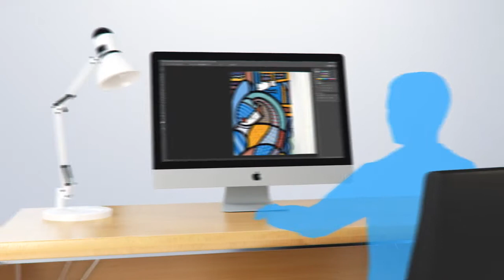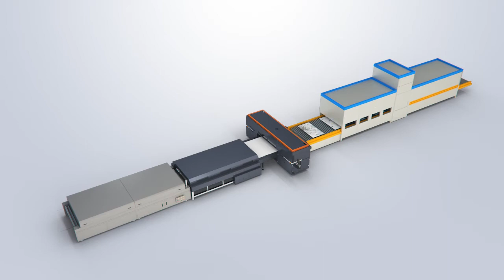SNS KİMYA CAM MAKİNALARI - KİNG TAU DİJİTAL BASKI MAKİNASI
SNS,KİMYA,CAM,MAKİNALARI,KİNGTAU,DİJİTALBASKI, Kingtau, ekipman Ar-Ge ve tüm proje tasarımında 20 yılı aşkın tecrübesiyle, reklam, tekstil, seramik, cam, ahşap döşeme, metal plakalar, ambalaj ve elektronik endüstrileri alanında mürekkep püskürtmeli yazıcı üretiminde yüksek standartlar, yüksek performans ve yüksek verimlilik sağlar. .